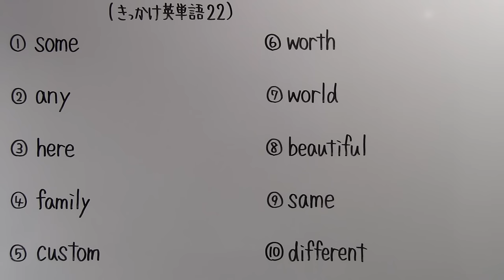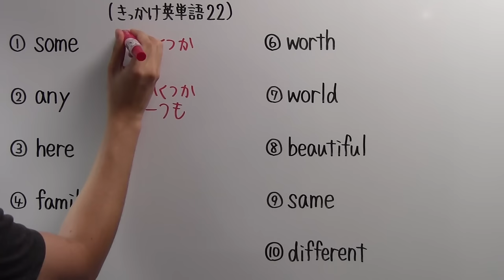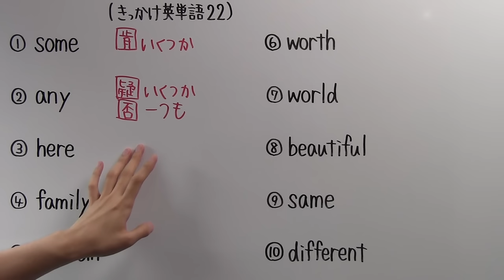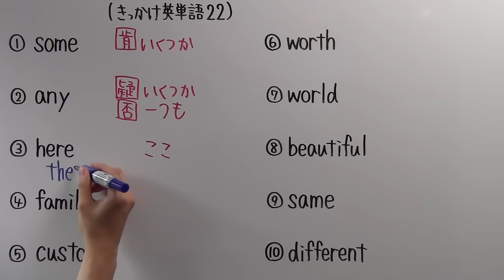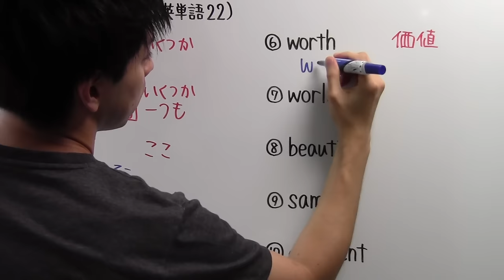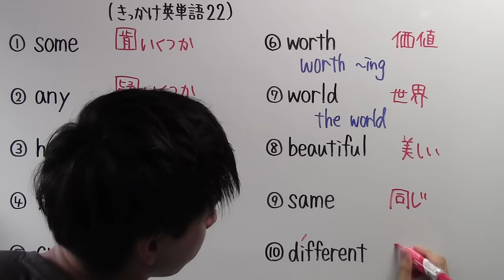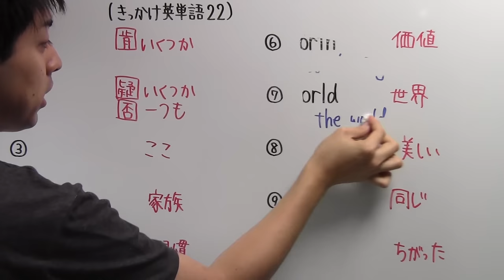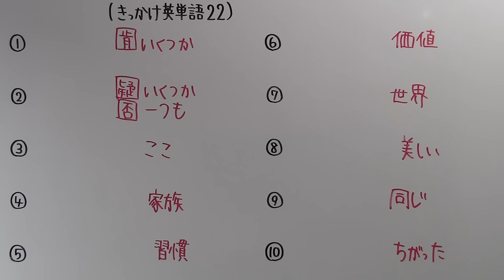【きっかけ英単語－２２】